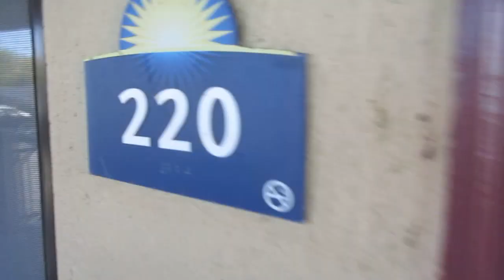11.231: Days Inn in Pinole, California.